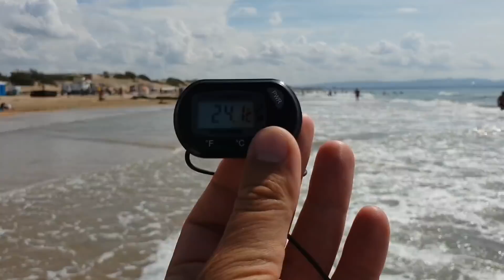АНАПА. Погода. 9.09.2018 ЧТО НА ПЛЯЖАХ? - МИЛЛИОНЫ ЛЮДЕЙ